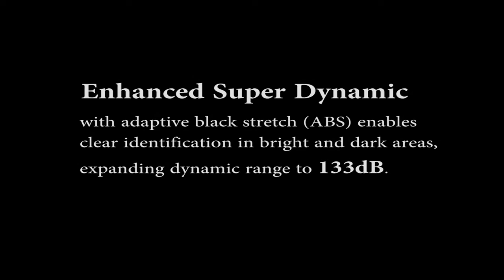Enhanced Super Dynamic